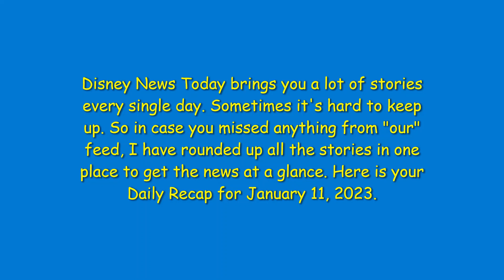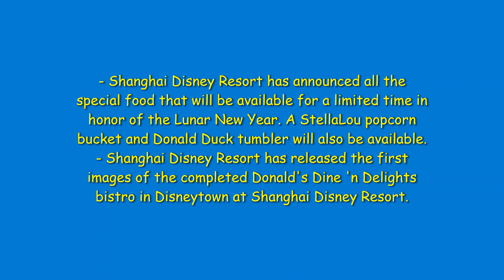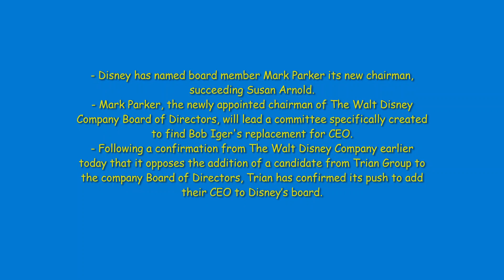Daily Recap: January 11, 2023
Welcome to Daily Recap, my daily news coverage video series where in case you missed anything from the world's best sources, I have rounded up all the stories in one place to get the news at a glance. Here is your Daily Recap for January 11, 2023.